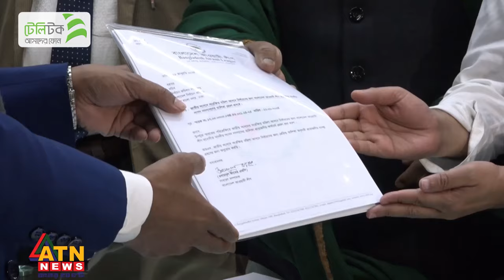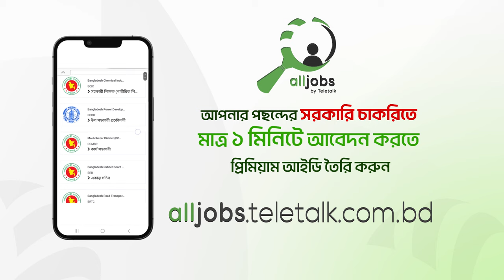সংরক্ষিত নারী আসনে আওয়ামী লীগের সাথে জোট করেছেন স্বতন্ত্র | Independent | Alliance | ATN News